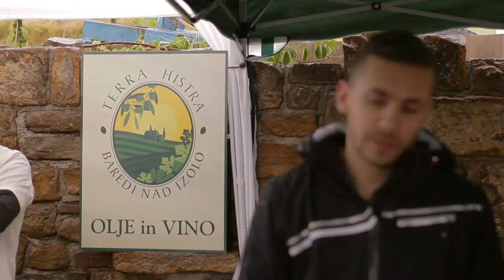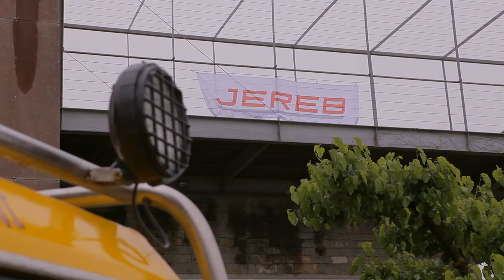Po Izolskem zaledju s Toyoto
Jereb Toyota center 2015